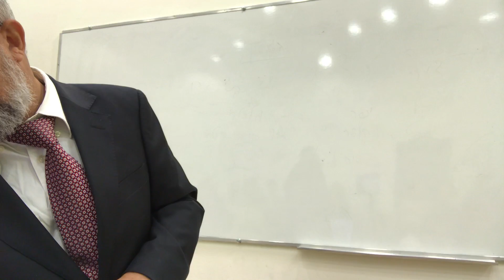הרב ינון קלזאן - חנוכה - ישראל מול יון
בס"ד